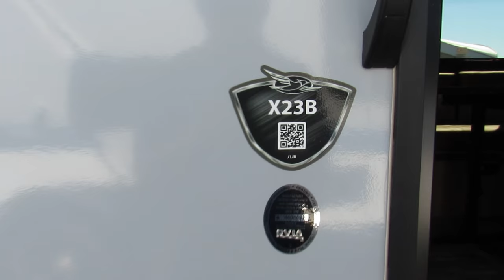2018 Jayco Jay Feather X23B-New Travel Trailer For Sale- Fridley, MN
Stock 9762

For more information on this travel trailer or any of our inventory,